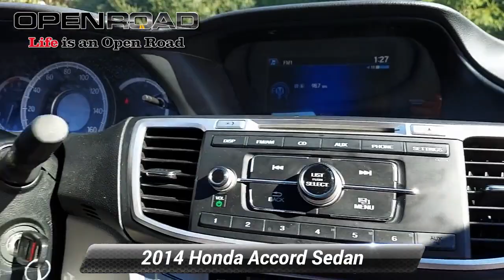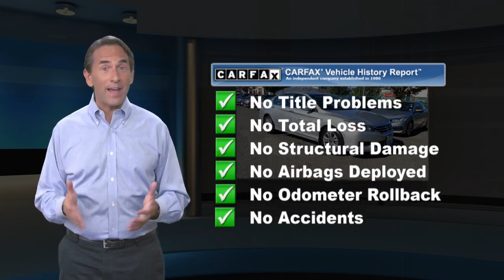Used 2014 Honda Accord Sedan LX, Edison, NJ 128469A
CARFAX 1-Owner, Excellent Condition, GREAT MILES 43,010! WAS $13,995, EPA 36 MPG Hwy/27 MPG City! LX trim, Alabaster Silver Metallic exterior and Gray interior. Bluetooth, CD Player, iPod/MP3 Input, Aluminum Wheels, Back-Up Camera. SEE MORE!KEY FEATURES INCLUDEBack-Up Camera, iPod/MP3 Input, Bluetooth, CD Player, Aluminum Wheels MP3 Player, Remote Trunk Release, Keyless Entry, Child Safety Locks, Steering Wheel Controls. Honda LX with Alabaster Silver Metallic exterior and Gray interior features a 4 Cylinder Engine with 185 HP at 6400 RPM*. Serviced here, Non-Smoker vehicle, Balance of Factory Warranty if applicableEXPERTS CONCLUDEEdmunds.com's review says "The 2014 Honda Accord earns top honors in the midsize sedan class with its mix of excellent packaging, superb fuel economy and rewarding performance.". Great Gas Mileage: 36 MPG Hwy.A GREAT TIME TO BUYWas $13,995.SHOP WITH CONFIDENCECARFAX 1-OwnerWHO WE AREWelcome to Open Road Honda your online source for quality pre-owned automobiles. Our finance sources can accommodate any buyer with problem credit quick approvals and comfortable terms make it easy to drive away in the car of your choice. Open Road Honda is a family owned and operated business that has been in business for years. Our customers are our extended family and we strive to give them the service and attention that they deserve.Horsepower calculations based on trim engine configuration. Fuel economy calculations based on original manufacturer data for trim engine configuration. Please confirm the accuracy of the included equipment by calling us prior to purchase.

[RLVID:12351:2b786e8ef372d9ed:c6450fc93e3d8540:1]